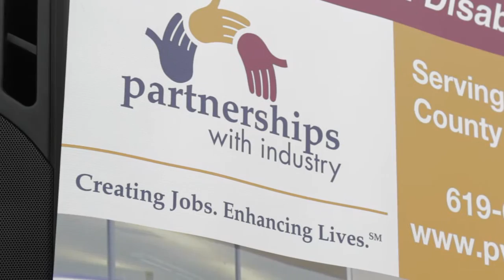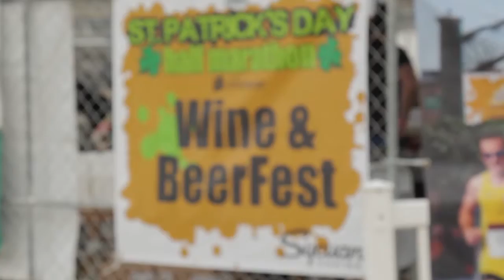OTV covers the St. Patrick's Day Half Marathon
OTV covers the St. Patrick's Day Half Marathon in Downtown El Cajon! Interviews are done by Michelle Hickin of Oakwood Escrow! The interviews include; Meredith Stowers with imortgage, Keith Robinson with Partnerships with Industry, Bill Wells who is the Mayor of El Cajon, and Lori Roberts with Ticor Title!